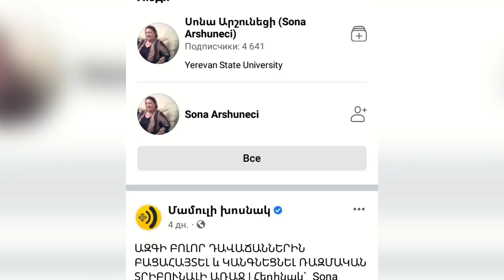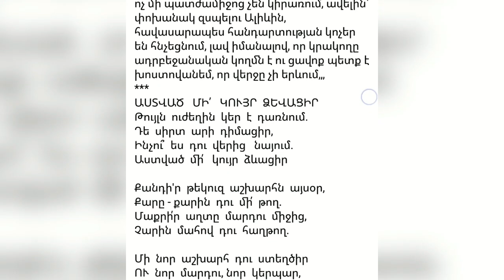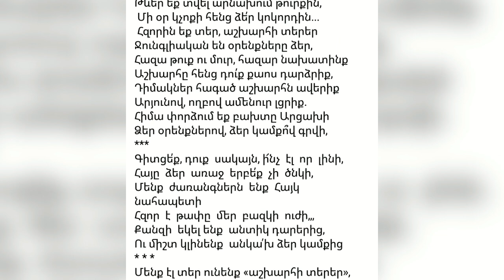Ժողովուրդ ջան անկեղծ ասաց ամեն ինչից եմ հոգնել։Սոնա Արշունեցի Սենսացիոն գրառում